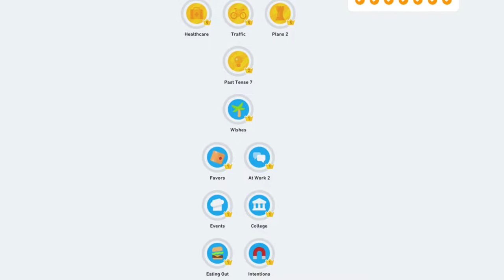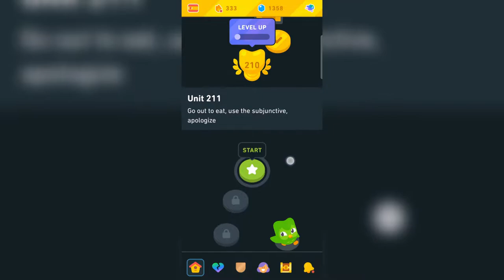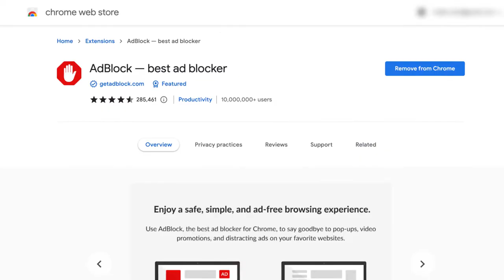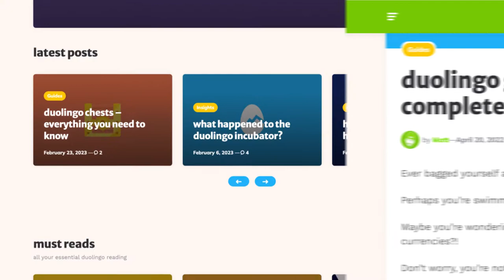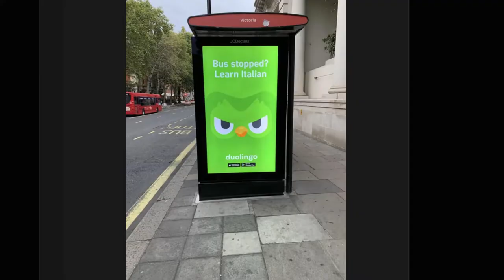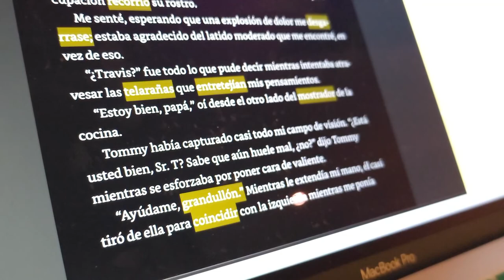Fluent in Spanish Thanks to Duolingo? My Experience and Final Verdict.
After completing the Spanish-track on Duolingo, I am sharing my experience and reviewing some of the features that helped me along the way. Whether you're a complete beginner or looking to brush up on your skills, Duolingo can be an effective (though sometimes annoying) way to learn a new language.

What do you think about Duolingo? What language are you learning? :)

Be included in the credits, while also supporting the channel.